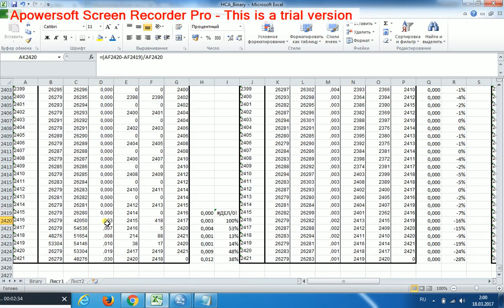Иерархический кластерный анализ 12 Бинарные переменные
Затем берём квадрат от каждого остатка и суммируем квадраты. Наконец, делим сумму на дисперсию. Для полученной величины считаем Sig.; df = N-2. Модель оказалась статистически плохой. Возможные направления углубления анализа: выяснить, какие кластеры "портят" модель, какие переменные плохо прогнозируются. Summary.